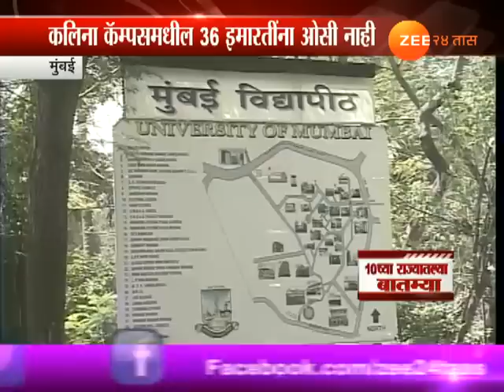१०च्या सुपरफास्ट बातम्या | ७ डिसेंबर २०१७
News @10 Pm | Super Fast